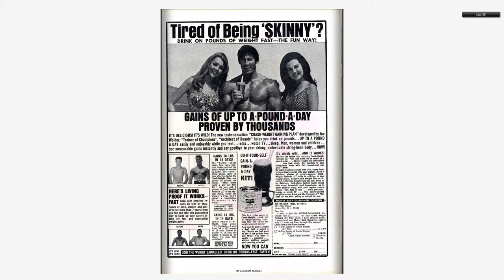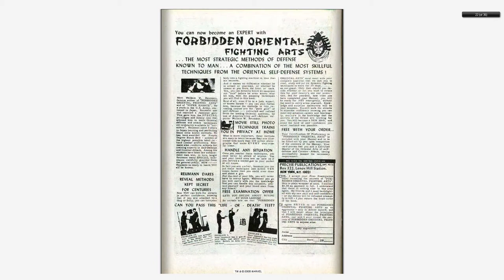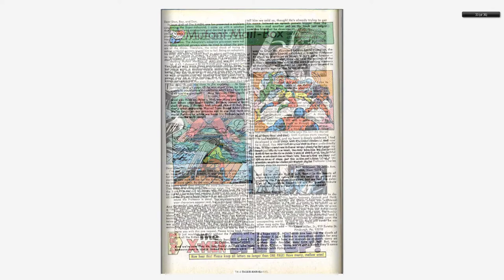196806 X Men v1 045